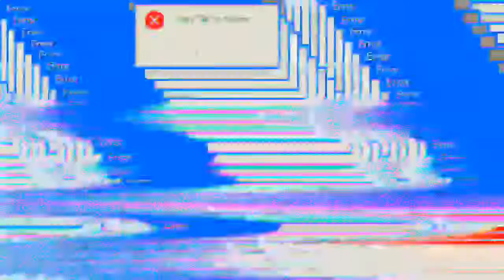Big X - Visions (Prod By Robert Tar) Official Mock Music Video